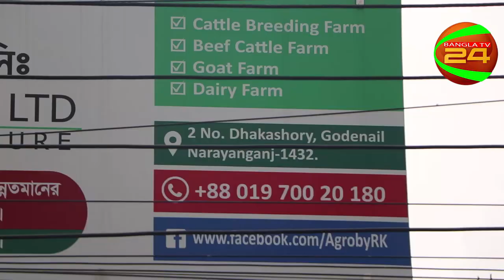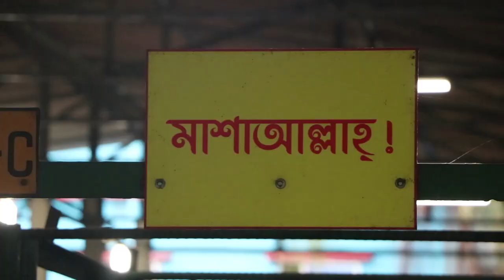কম দামে দেশীও জাতের ফরমালিন মুক্ত কোরবানির গরু কিনতে এই ভিডিও টি দেখুন । korbani goru bazar 2019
এই ফার্মা তে দেশী জাতের গরু পাবেন কম দামে ফরমালিন ছাড়া
৭লাখ থেকে একলাখ টাকার মধ্য ভালো গরু পাবেন দেখে আসতে পারেন ।